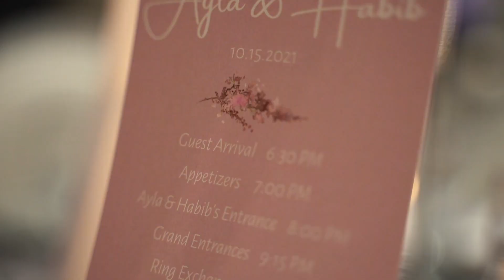Ayla & Habib | Mehndi & Walima | Grand Muslim Wedding | Toronto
Amazing couple wedding highlights for Mehndi night and Walima grand day!